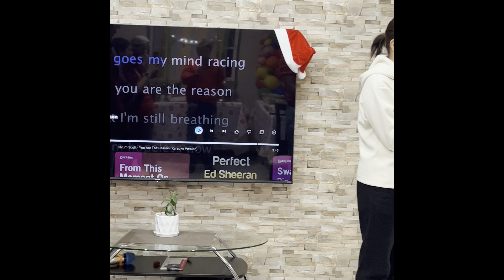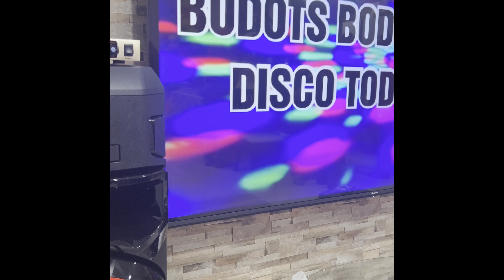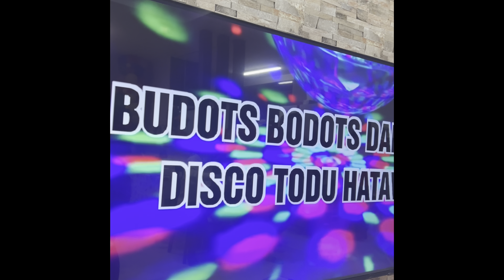Christmas Party/Birthday party doible celebration Japan vlog